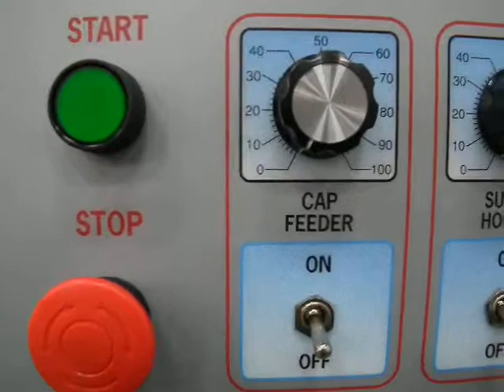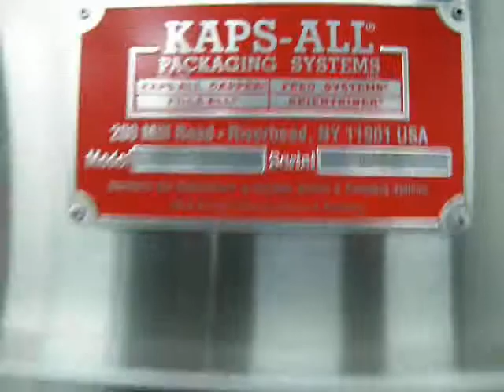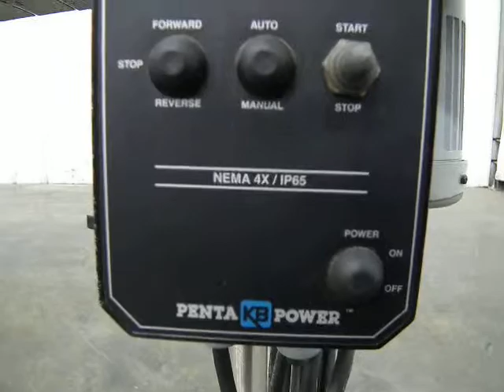Kaps All E4 Fully Automatic Capper and Cap Sorter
This is a walk around video of Kaps All E4 Fully Automatic Capper and Cap Sorter A8351 if you like more information about this please visit us if you would like to view other items in our inventory please visit us